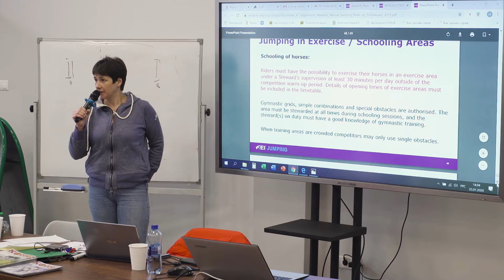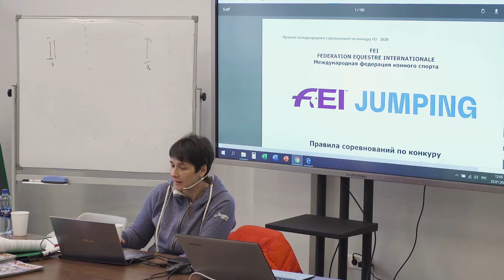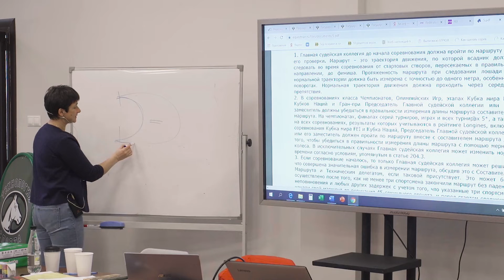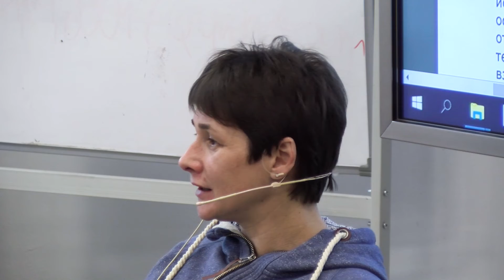22-23 января 2020: Семинар с Марией Печинкиной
А судьи кто? Те, кто отлично разбираются в правилах и болеют за честный спорт. Для того, чтобы хороших специалистов стало больше, MAXIMA PARK организовали семинар с Марией Печинкиной, судьей международной категории 3*. Мария поделилась с коллегами знаниями и опытом, ну а мы делимся с вами репортажем с места событий!